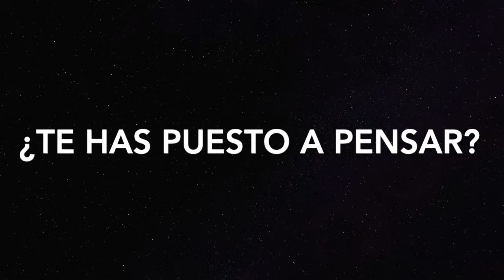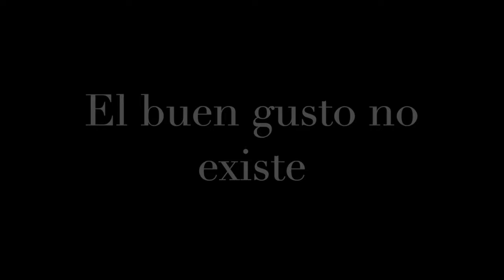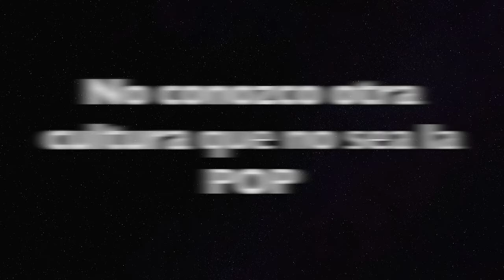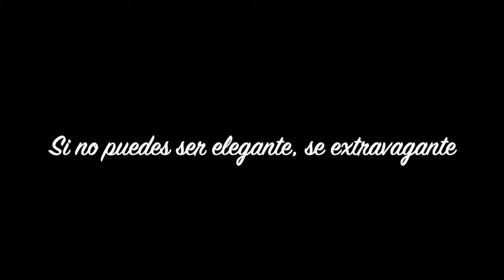Moschino Hoy en Dia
Franco Moschino